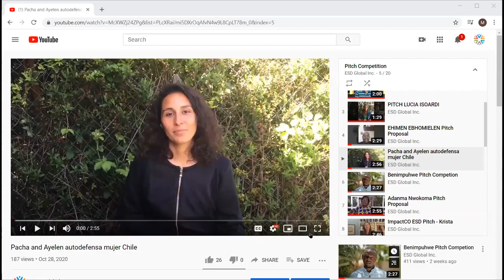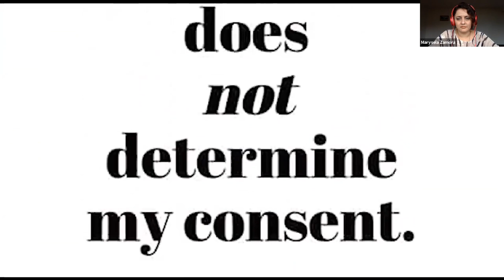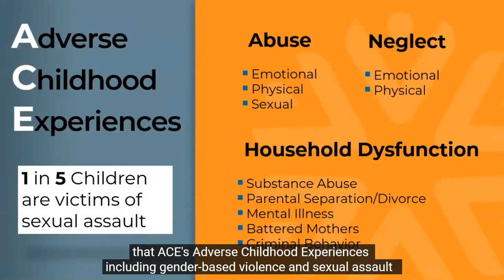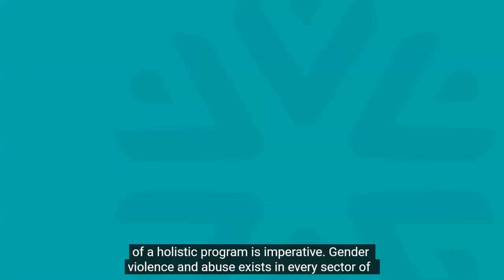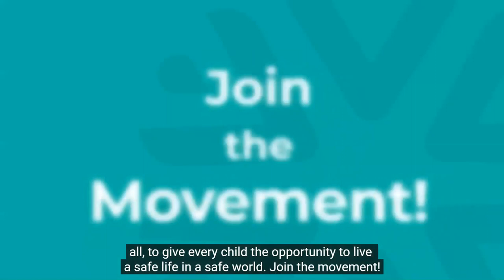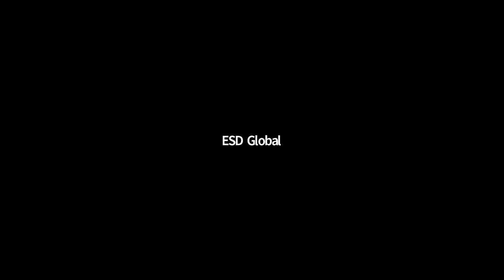Pitch Competition Finale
Find out which 3 participants will be invited to the
Violence Prevention Education Conference
in Prague!
Our Pitch Competition Judges will be scoring the violence prevention pitches submitted by our 6 finalists! Learn more about our inspiring panel of judges:

~ Linda Stucbartova is the senior leader at Diversio, which she cofounded in 2018 “with the aim of bringing together professionals interested in carrying out meaningful educational and transformational projects on the societal level.” She is also the Chief Interviewer for Czech and Slovak Leaders Magazine, and is a mother of two children.

~ Orit Vaknin is the Managing Partner and Co-Founder of Beyond, an organization with the mission to “strategically shift capital from traditional to value-inclined investments.” Partnering with and impacting communities around the world. She is a director and advisor to family and commercial clients internationally. She also has two children and lives in Israel.

~ Rona Peligal is the Vice President for Development and Communications at The Fund for Global Human Rights. Before joining in 2017, she worked as the vice president for development at American Jewish World Service. Rona served 16 years at the Human Rights Watch as the deputy director of Development and Outreach and then as the deputy director of the Africa Division. She also specializes in LGBTIA rights and women’s rights.

~ Judith Martin Waterman is a licensed social worker who worked in Los Angeles County and New York City. She spent most of her career working as an editor and book designer for scholarly publications. She now lives in New Jersey and has raised two daughters. Ms. Waterman is an advocate and a supervisor for the Court Appointed Special Advocates, a volunteer organization that provides advocates for abused and/or neglected children placed within the foster-care system in the USA.